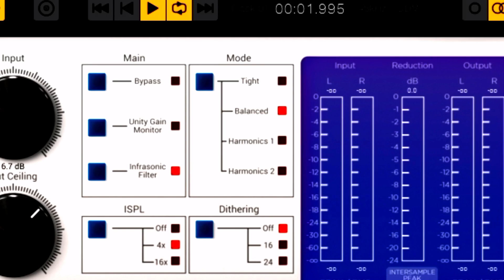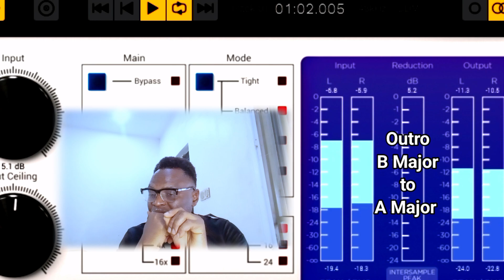Strings, Orchestra, Excess Love Mercy Chinwo. Key B, F, A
I made this emotional strings rearrangement over the voice of
 Mercy Chinwo in her song Excess Love.

How do you move from Home Key B major to F Major and come back safely without getting noticed like you never went out?
Listen and find out.

Enjoy my beautiful stings arrangement, let me know what you think and also share.

Thanks
CozyNate TMC
Strings over Voice